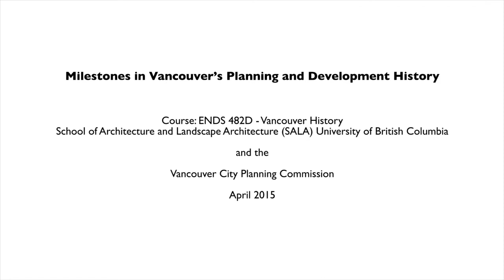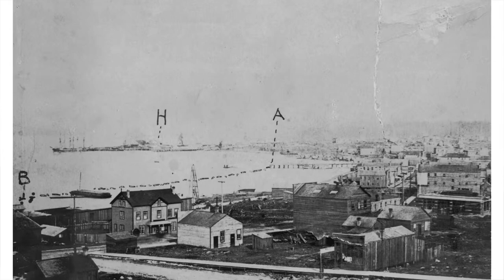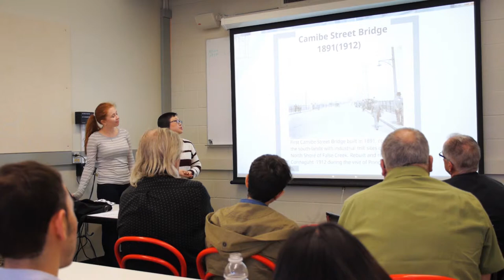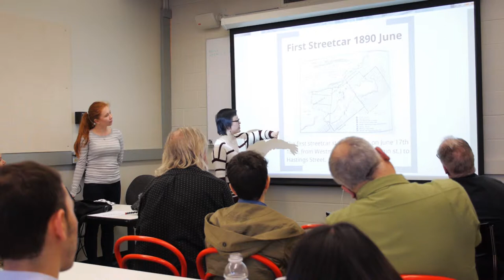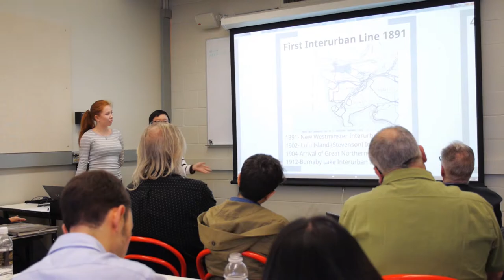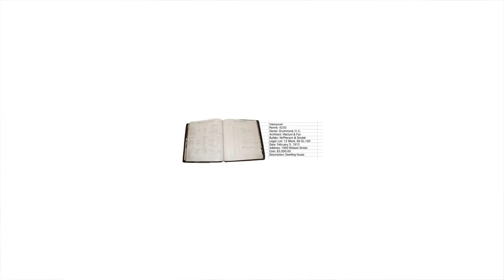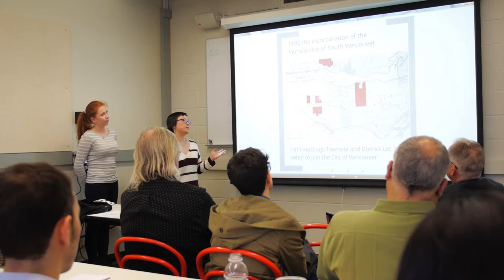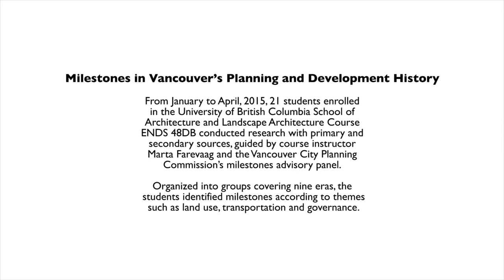1886-1913: Milestones in Vancouver’s Planning and Development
Milestones in the era 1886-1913 in Vancouver's planning and development history, presented by Alissa Rogova and Stella Zhou, students in the University of British Columbia SALA 2015 Course ENDS 482D. The students' research contributed to the chronology project of the Vancouver City Planning Commission.
Course Instructor: Marta Farevaag, UBC Adjunct Professor
Era Advisor: Michael Kluckner, Vancouver Author and Historian